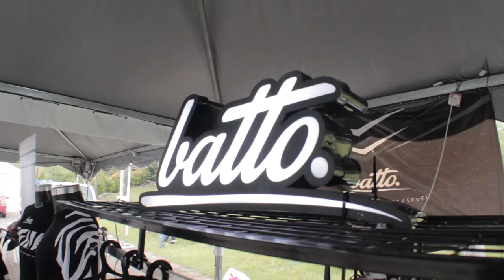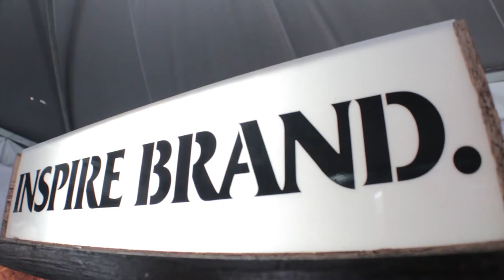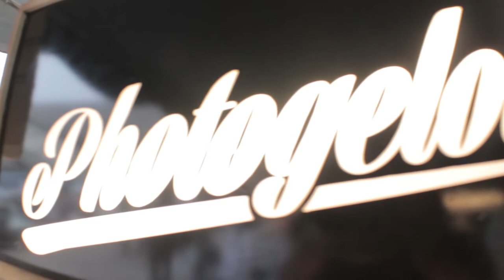TFTRIPLEX 2.1.17 | SKIMASK TV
TFTRIPLEX  2.1.17
The Touring Festival of Malaysian Independent Clothing.